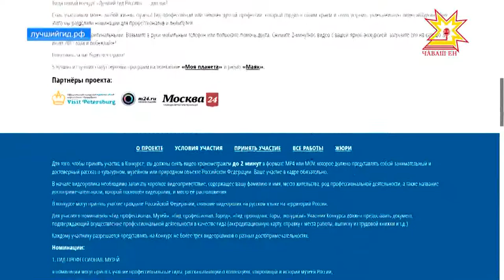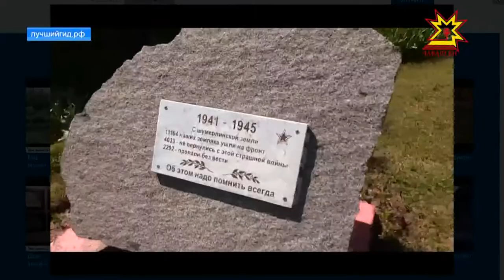Раççей чи лайăх гичĕ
Вырăс географи пĕрлешĕвĕн пуçарулăхĕпе, «Манăн çĕр чăмăрĕ» телеканал тата «Маяк» радиостанци пĕтĕм Раççей шайĕнчи «чи лайăх Раççей гичĕ» ятлă конкурс ирттерет. Ку ăмăртăва 5 ентеш хутшăнать.